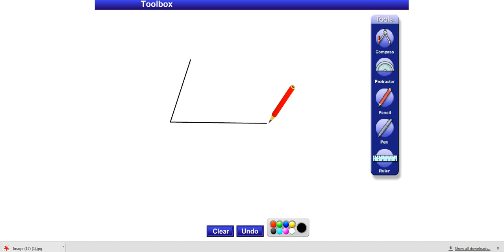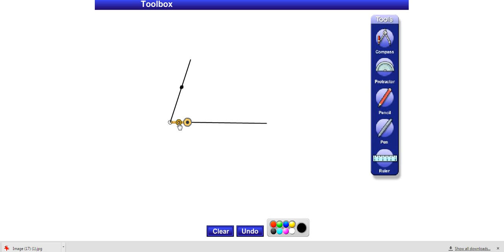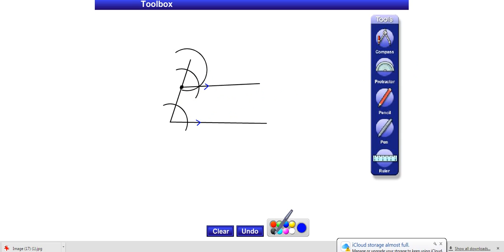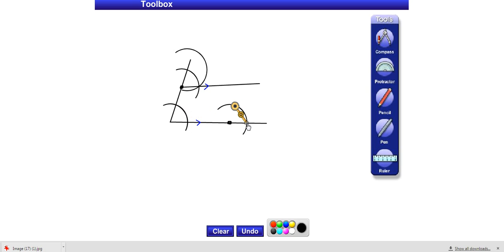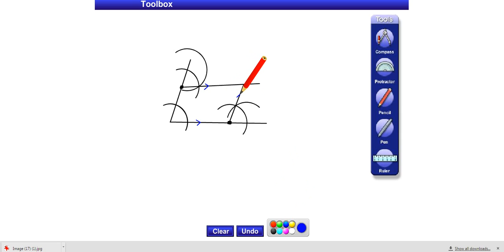Construct a Parallelogram Using a Compass and Straightedge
This video goes over how to construct a parallelogram using a compass and straightedge